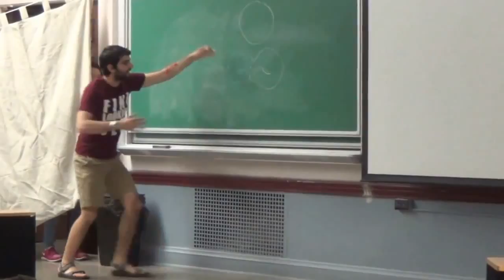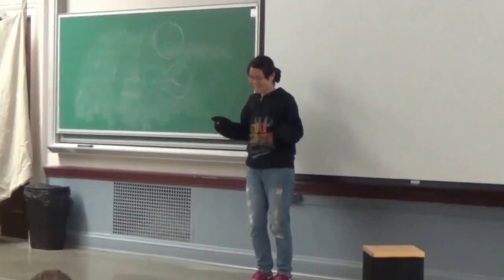Beer Skits 2015 - 4 Benson Auditions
SO YOU THINK YOU CAN BENSON?

Kevin - BF
Lei - BF impersonator
Bearson - BF impersonator
Benson - BF impersonator
Nir - BF impersonator
Lisa - ZC
Drew - Host
Margaret - AW
Ben - DC